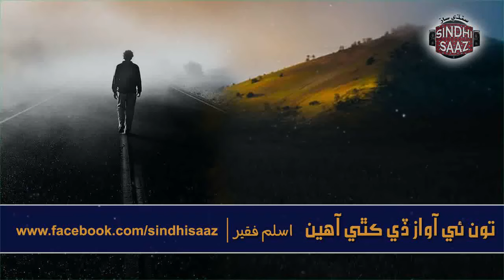Tun hi awaz de kithe ahin : Aslam Faqeer | sindhi song